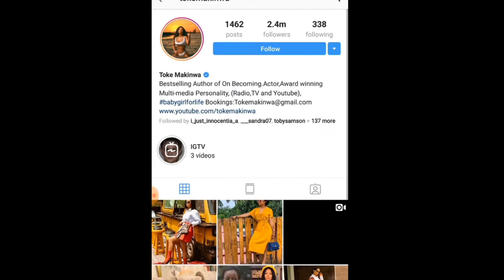TOKE MAKINWA, KIM K OF OUR TIME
This video is all about Toke moment as she lives her life to the fullest.